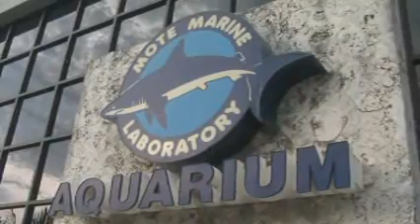Mote Aquarium and Polycom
Mote Aquarium in Sarasota Florida uses Polycom to deliver distance education programs to students all over the world.